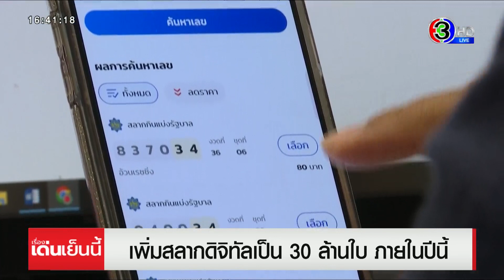กองสลากฯ เตรียมเพิ่มสลากดิจิทัลในแอปฯ เป๋าตัง เป็น 30 ล้านใบ ภายในปีนี้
นายลวรณ แสงสนิท ประธานกรรมการสลากกินแบ่งรัฐบาล เปิดเผยในโอกาสครบรอบ 1 ปี สลากดิจิทัล ว่า กองสลากฯ ตั้งเป้าจะเพิ่มสลากดิจิทัลในแอปฯ เป๋าตังค์ จาก 18.6 ล้านใบในปัจจุบัน เป็น 30 ล้านใบภายในปีนี้ และเพิ่มเป็น 40 ล้านใบในปีหน้า ขณะเดียวกันธนาคารกรุงไทย ได้ปรับฟีเจอร์ในแอปฯเป๋าตัง และแอปฯถุงเงิน โดยในเดือนกรกฎาคมนี้ จะเปิดฟีเจอร์ใหม่ “QR ขายสลากดิจิทัล” เพื่อเพิ่มช่องทางการซื้อขายในรูปแบบใหม่ รองรับทั้งการซื้อ และขาย ในรูปแบบ Face-to-Face ผ่านแอปฯ ถุงเงินจากผู้ค้าสลากดิจิทัลโดยตรง โดยผู้ซื้อสามารถเลือกสลากฯ ที่ต้องการจากร้านค้า และสามารถใช้แอปฯเป๋าตัง แสกนเพื่อซื้อสลากฯ และจ่ายเงินได้ทันที ซึ่งฟีเจอร์นี้จะมีระบบการสั่งงานด้วยเสียง เพื่อรองรับการใช้งานของผู้พิการด้วย ส่วนการเปิดจำหน่ายสลาก 3 ตัว 2 ตัว คาดจะเสนอ ครม. ได้ในเร็วๆ นี้